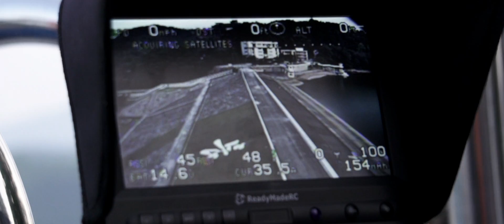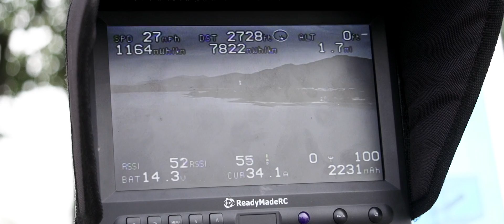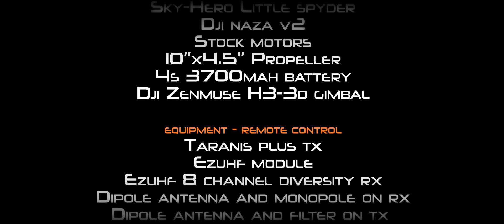Sky-Hero "Little" Spyder FPV fun in China (Long-Range)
On our last trip to China we had the little spyder all deck out in video gear and long range fpv goodies.  So we could not help stopping to fly at a few of the amazing places we saw along the way.

The first area is just outside the host town of the 3DX competition in 2014.  So we made a short trip be car to a place we saw on google maps that looked interesting.  After some negotiation with the security guards at the entrance we were let in to do a little flying.  As we walked out on the dam we found a beautiful lake with a very interesting structure in the distance.  Watch the Video to see what happens next.  The other clips of the statue and all the boats on the water was shot just outside of Hong-Kong.

Yves, Patrick, Allen Bryan, Roberto Gaziano, Eric Guo, KDS Shelly, KDS Models USA, LLC, Sky-Hero